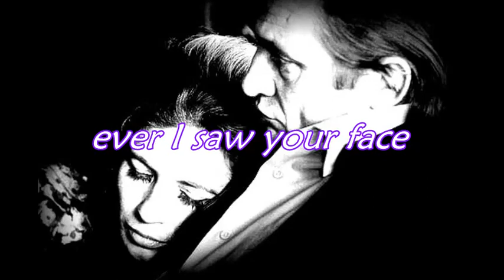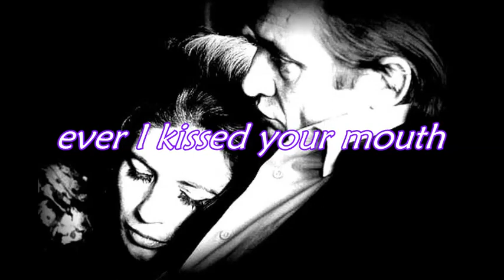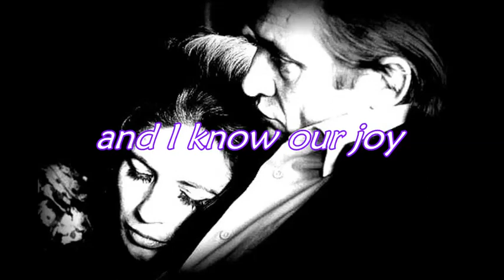Johnny Cash - The First Time Ever I Saw Your Face w lyrics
Johnny Cash's version of "The first time ever I saw your face"

ever I saw your face
I thought the sun rose
in your eyes
and the moon and the stars
were the gifts you gave
to the dark
and the endless skies
my love

and the first time
ever I kissed your mouth
I felt the earth move
through my hands
like the trembling heart
of a captive bird
that was there
at my command

ever I lay with you
I felt your heart
so close to mine
and I know our joy
would fill the earth
and last
till the end of time
my love
the first time
ever I saw
your
face

"The First Time Ever I Saw Your Face" is a 1957 folk song written by British political singer/songwriter Ewan MacColl for Peggy Seeger. The song was popularized by Roberta Flack in 1972 in a version that became a breakout hit for the singer.
"The first time ever I saw your face" by Johnny is on " The Man Comes Around"; the fourth album in the American series (and his 87th overall), released in 2002.

May You Love and Be Loved.
Blansa, L.Love
ॐ